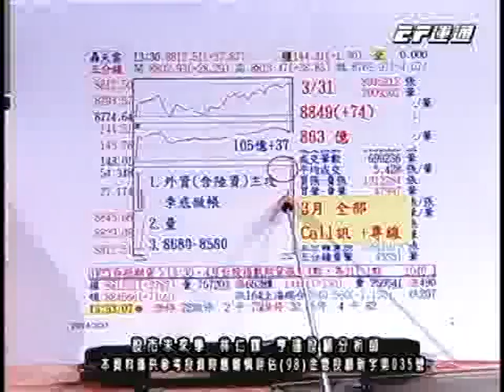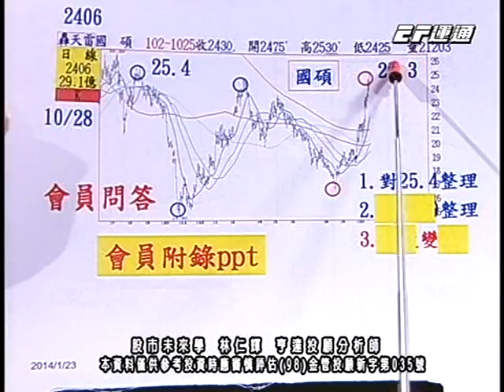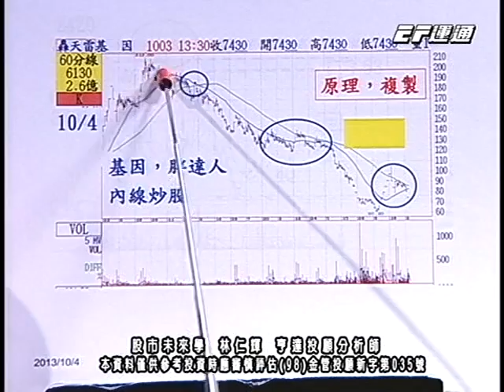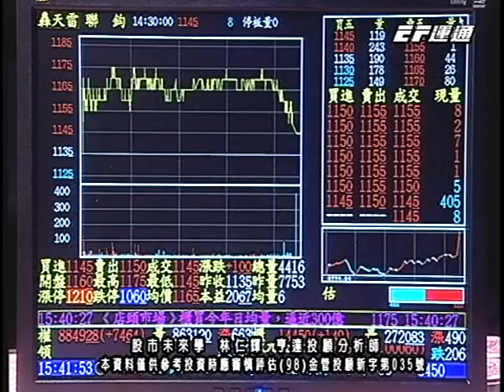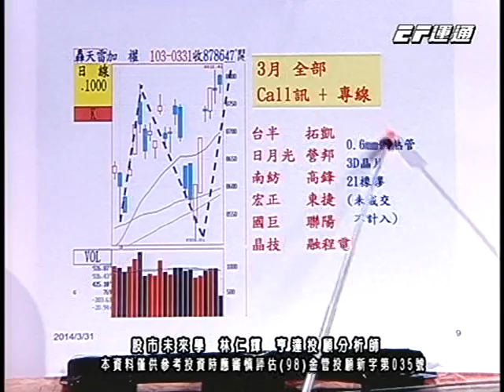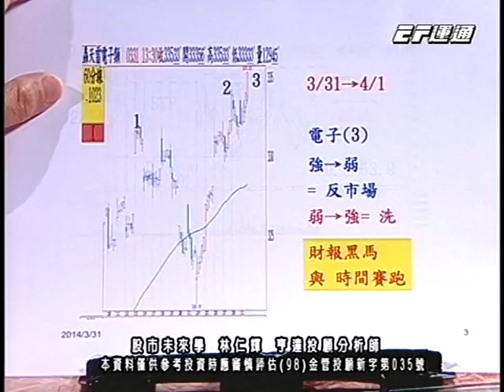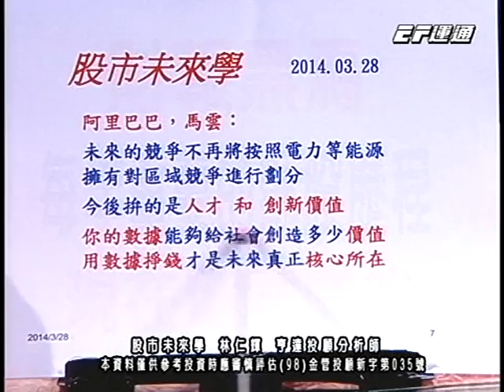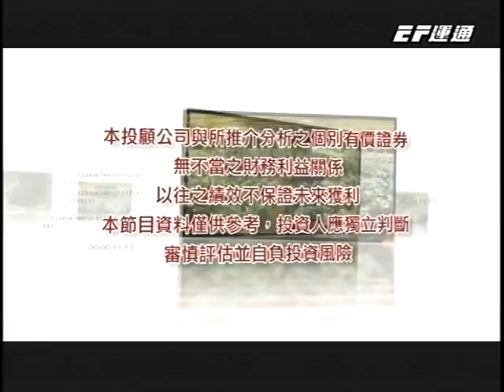20140331 1530 林仁輝 股市未來學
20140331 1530 林仁輝 股市未來學 運通財經台(EFTV)